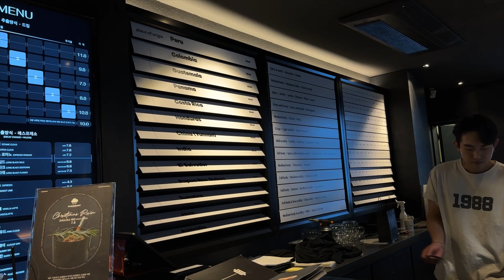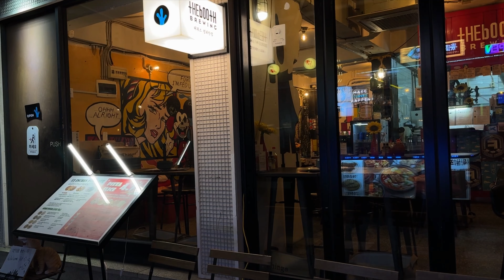Soul in Seoul 🤍🕊️ Pt.3 | Kakao & Line Friends Store | Rain-report Cafe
I hope you guys are having a wonderful day!

Korea University International Winter Campus 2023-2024 🐯​⁠​⁠ @kuisc_iwc